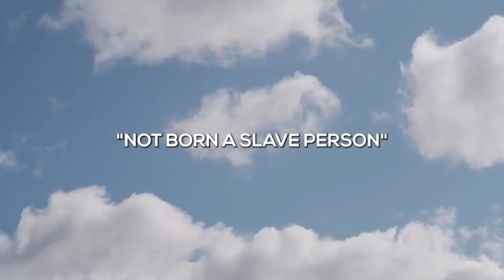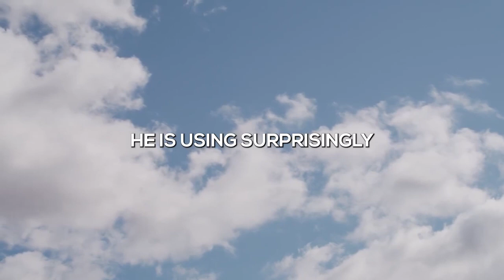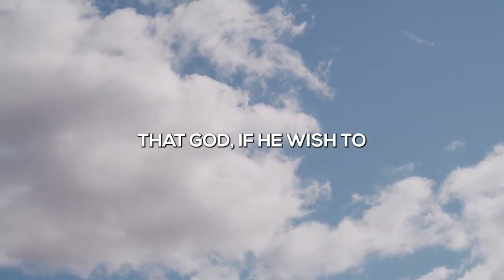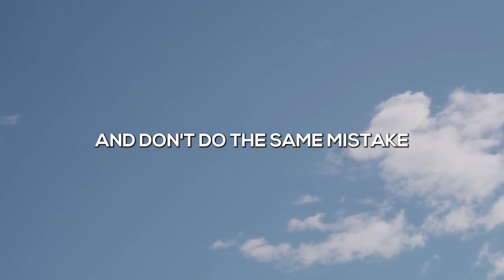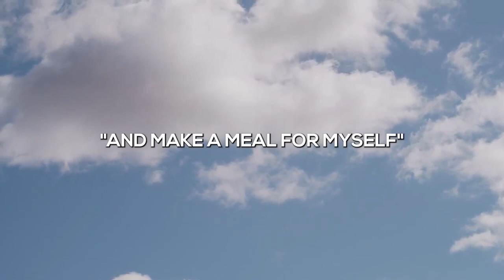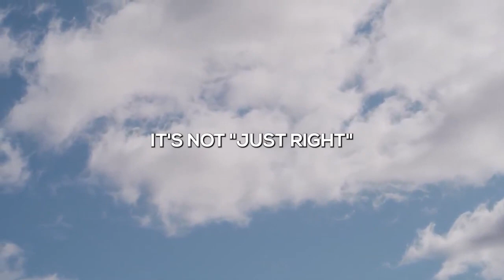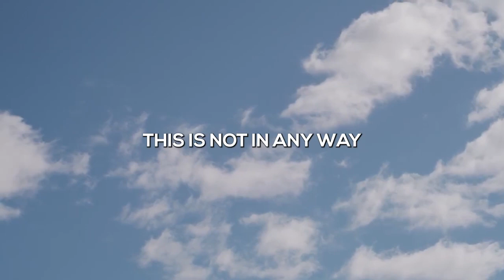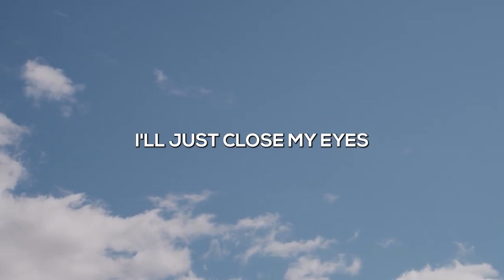Speaking LIFE to your dead situation | CCMI PULPIT OF GRACE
This woman, a widow in Zarephath, was called to feed prophet Elijah, despite having almost nothing.
"I don't have any bread, only a handful of flour in a jar and a little oil in a jug, for me and my son and after we eat, we may die"
Is there something more miserable than this? Sometimes we fear our situation, we think that it is our end. What would you do if you are in this situation?
But God said to the widow. "Do not be afraid, The jar of flour will not be used up and the jug of oil will not run dry until the day the Lord sends rain on the land."
Soon after that, there was food every day for Elijah and for the woman and her family.
an excerpt from March 30, 2021 (Sunday Main Service)